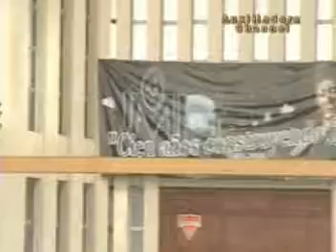AuxChan2008Cap2Part1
Nuestra Segunda Muestra de Televisión Educativa.
Auxiliadora Channel Tu Canal